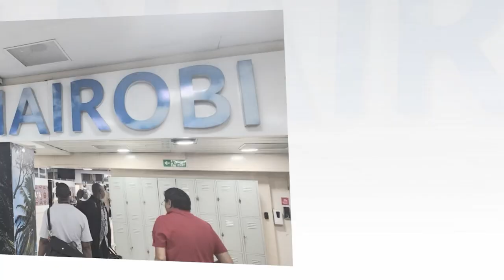ZIPPORAH ERIC-✈️✈️ FLYS BACK TO NAIROBI🔥🔥🔥🔥*837*855.